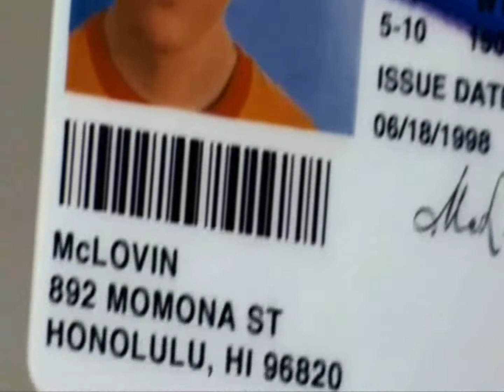Yo soy Mclovin - Fandub Español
Foggel y Evan : Yo
Espero les guste este pequeño clip :)